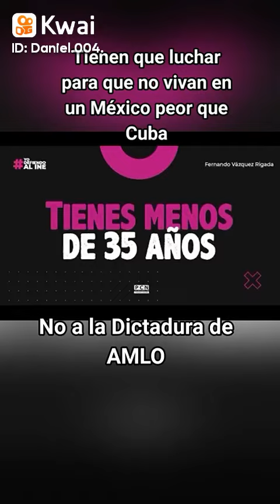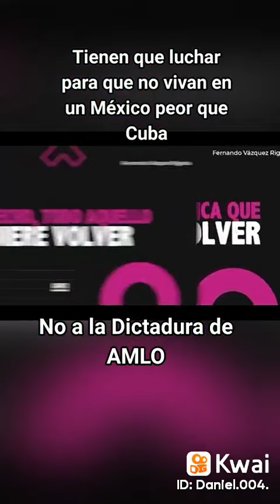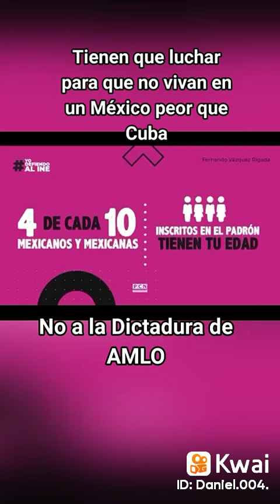Tiene que parar la Dictadura de AMLO